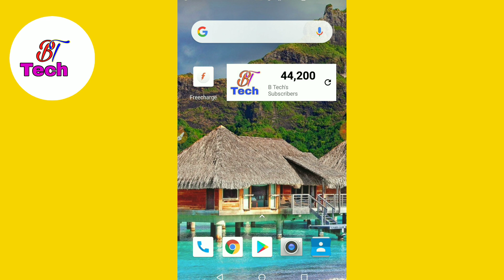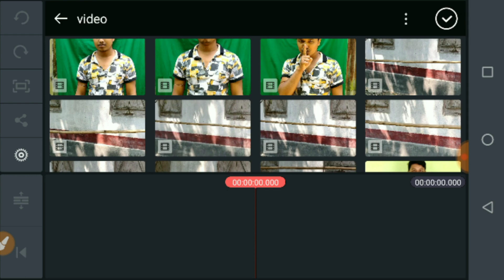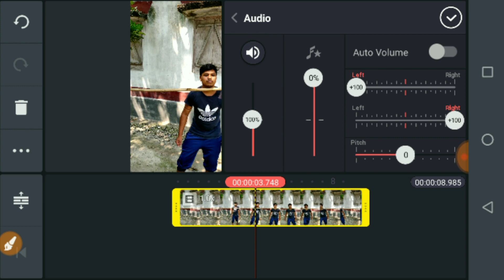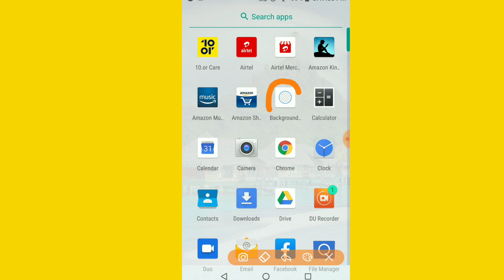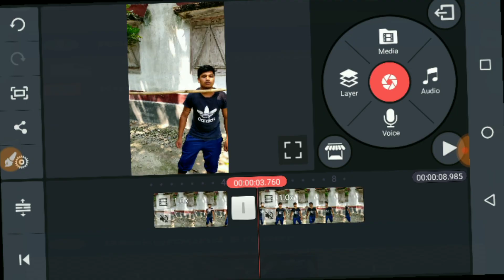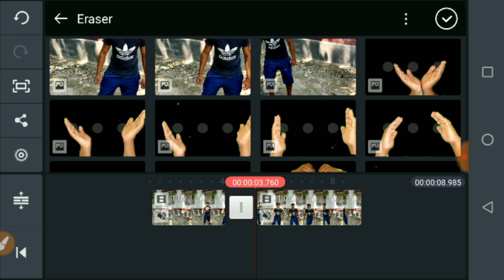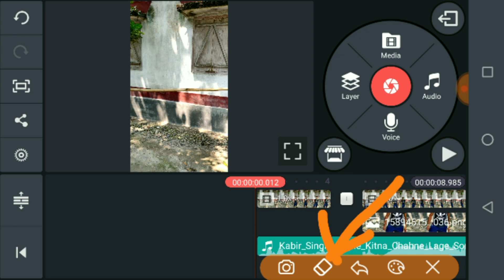Tiktok Head cut moving Video Tutorial | Sar cut karne wali video kaise banaye | Magical head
Jisse Aap Apne Mobile Se Ye Video Dekh Kar Aisa Video Bana Sakte Hain Ummed Hai Aap Ko Ye Video Pasand Ayegi Thank You So Much. Query Solved:- head cuting magic video kaise bnaye, tiktok head moving on pipe video tutorial, new viral trending head cutting editing, hawa kah rahi hai head magic video tutorial hindi, tik tok ghata kah rahi hai magic vfx, sar cutting karne wala video kaise banaye, tik tok pe head chalne wala video kaise bnaye, head moving body alone video kaise banaye, apne sar ko cut karne wali video kaise bnaye tik tok lathi pe head cut video kaise bnaye, body part alag only head running video tutorial, tiktok pe head moving video kaise bnaye, sar chalne wali video tiktok se kaise bnaye, tik tok par head cutting video kaise bnaye, new version head cut karne wali video tutorial, head alag chalne wali video bnaye, body alag hokar head moving video kaise bnaye, seedhi me sar chakne wali video bnana seekhe, tik tok new trending magic vfx, tik tok magical head video tutorial,